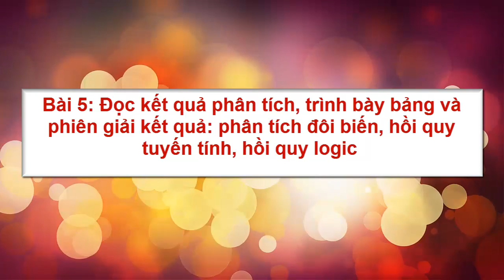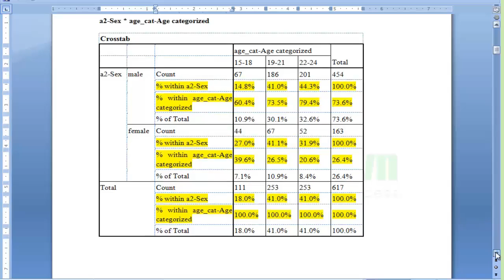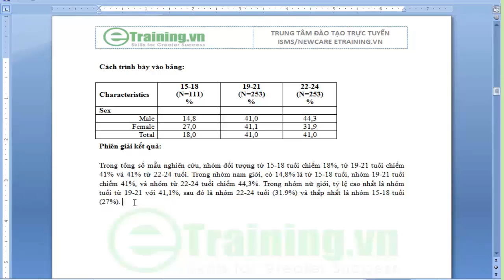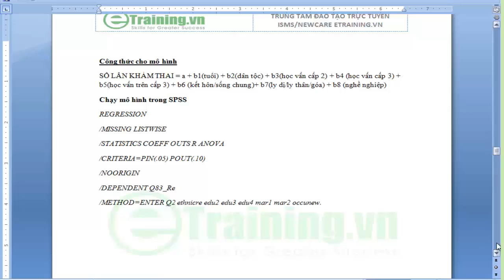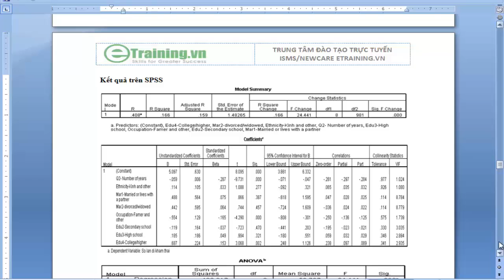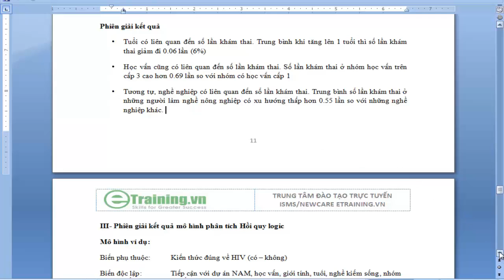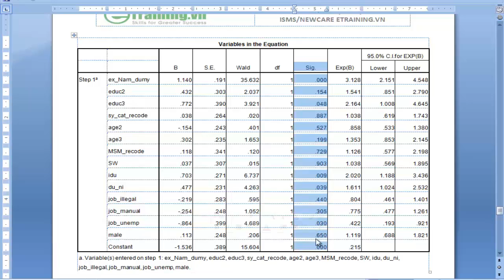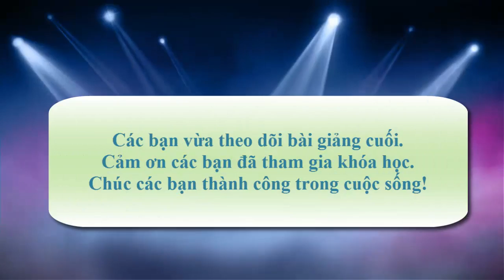Phân tích số liệu định lượng sử dụng SPSS Bài giảng 5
(Được tài trợ bởi Dinh dưỡng Y học Nutimed.vn) Khóa học phân tích số liệu định lượng sử dụng SPSS bao gồm 5 bài giảng - 8 videos.